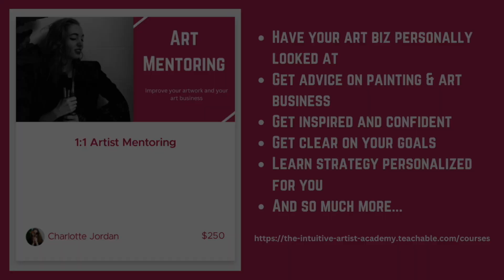Avoid Falling Victim to Art Scams - Stay Informed!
In this video, we're going to talk about how to avoid falling victim to art scammers. Be sure to stay informed so you don't waste your time and get taken advantage of!

Learn to paint, get mentored, and learn how to take your art business to the next level